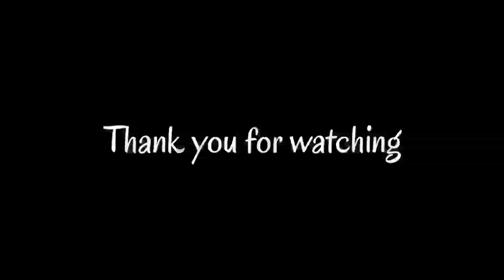How to solve pyramid cube (Malayalam)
My pyramid cube flipkart link :

Take a look at this A R ENTERPRISES Super Smooth Sticker less Pyramid Speed Triangle Cube Magic Cube on Flipkart